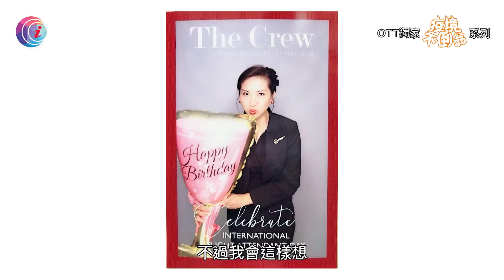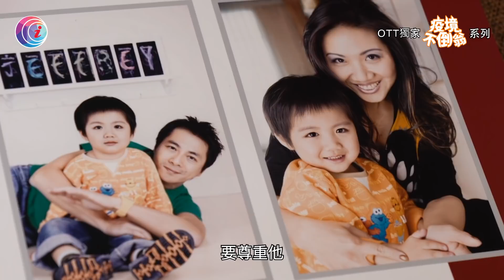前亞視新聞王子鄧景輝 結婚紀念前夕離世 空姐遺孀疫情下轉做保險 深信分岔路終變直路 - 疫境不倒翁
由2019年開始，香港先後經歷社會運動，以及新冠肺炎病毒洗禮，令社會陷入癱瘓。不過港人遇難愈強，發揮打不死獅子山精神，本特輯將分享數個自強個案，見證如何做個疫境不倒翁！